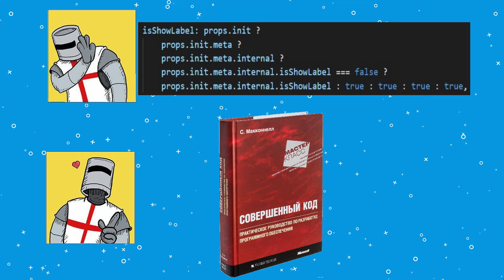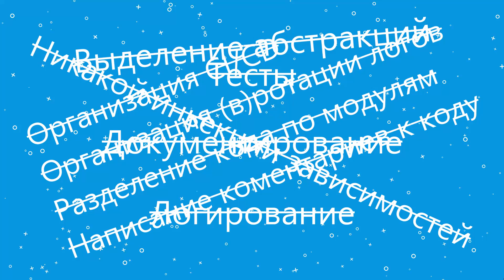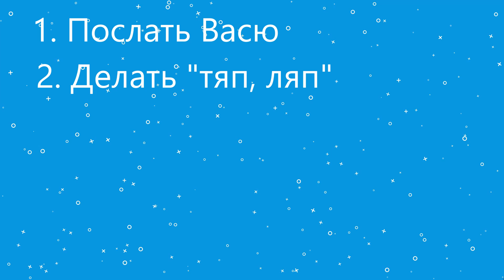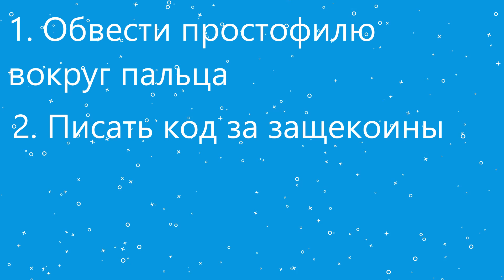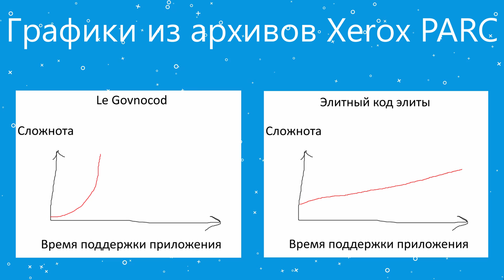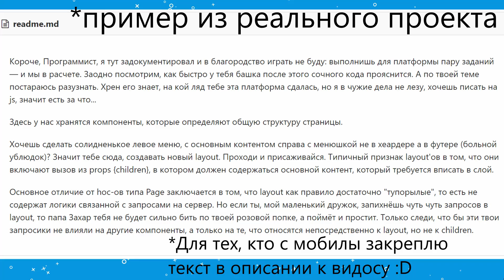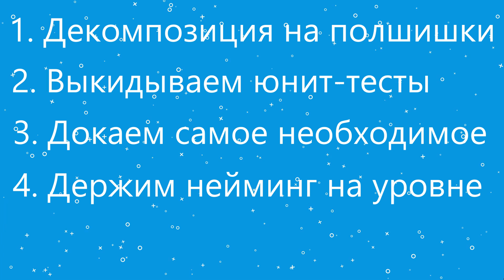Ты должен писать плохой код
Короче, Программист, я тут задокументировал и в благородство играть не буду: выполнишь для платформы пару заданий — и мы в расчете. Заодно посмотрим, как быстро у тебя башка после этого сочного кода прояснится. А по твоей теме постараюсь разузнать. Хрен его знает, на кой ляд тебе эта платформа сдалась, но я в чужие дела не лезу, хочешь писать на js, значит есть за что...

Здесь у нас хранятся компоненты, которые определяют общую структуру страницы.
Хочешь сделать солидненькое левое меню, с основным контентом справа с менюшкой не в хеардере а в футере (больной ублюдок)? Значит тебе сюда, создавать новый layout. Проходи и присаживайся.

Типичный признак layout'ов в том, что они включают вызов из props {children}, в котором должен содержаться основной контент, который требуется вписать в слой.
Основное отличие от hoc-ов типа Page заключается в том, что layout как правило достаточно "тупорылые", то есть не содержат логики связанной с запросами на сервер. Но если ты, мой маленький дружок, запихнёшь чуть чуть запросов в layout, то папа Захар тебя не будет сильно бить по твоей розовой попке, а поймёт и простит.

Только следи, что бы эти твои запросики не влияли на другие компоненты, а только на те, что относятся непосредственно к layout, но не к children.